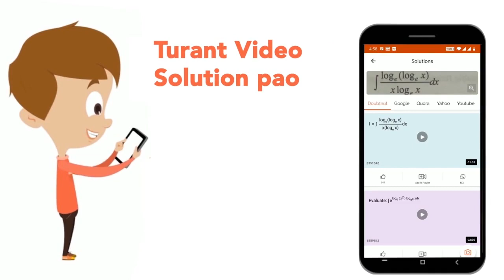In the following question, select the odd letters from the given alternatives. | CLASS 14 | PRE...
In the following question, select the odd letters from the given alternatives.
Class: 14
Subject: REASONING
Chapter: PREVIOUS YEAR PAPER 2016 21 SEPT 2017 SHIFT 1
Board:GOVT

👉 Have Any Query? Ask Us.